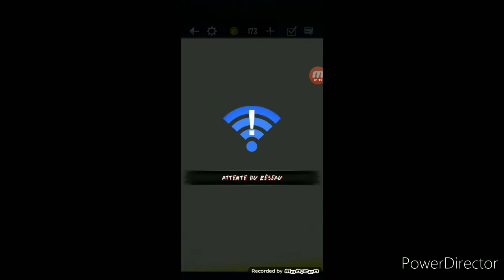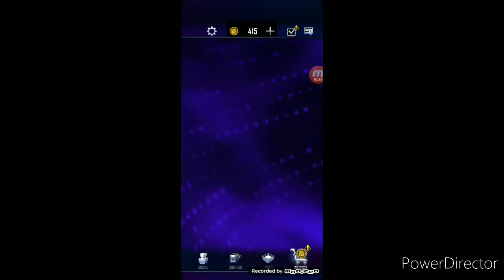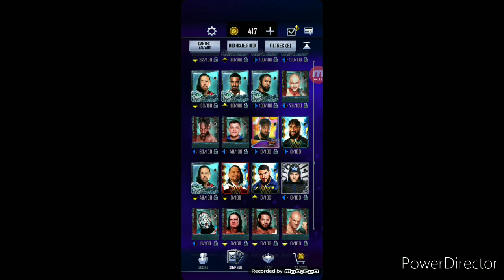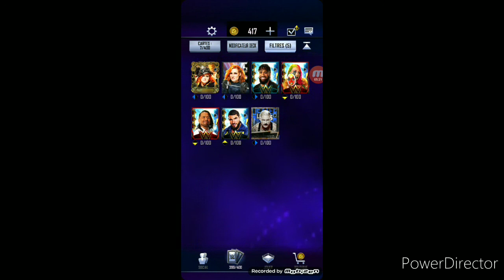WWE SUPERCARD - CARTES FUSION EXTRÊME / SUPER HÉROS